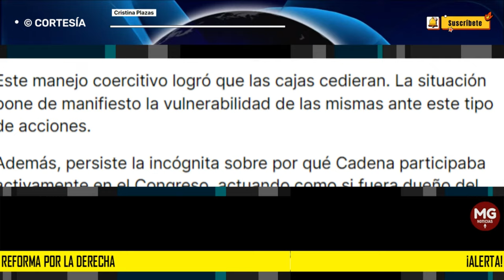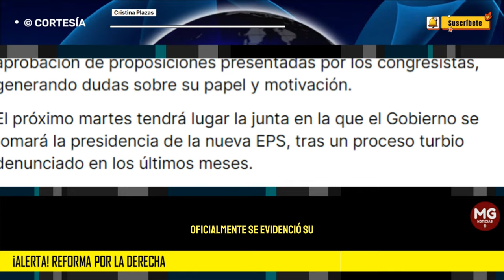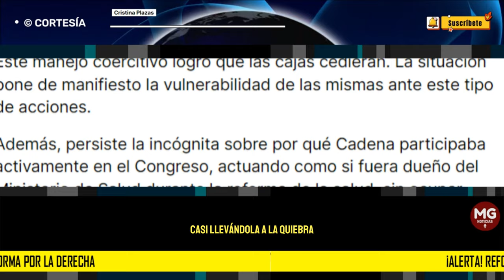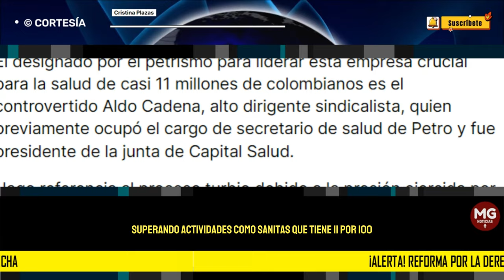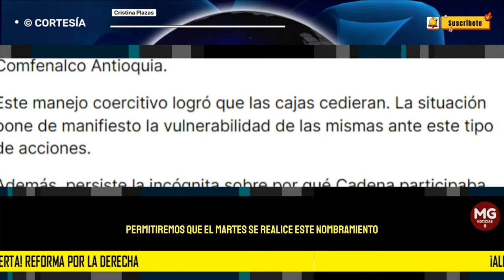⚠️ ¡ALERTA! REFORMA POR LA DERECHA || Columna Cristina Plazas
El próximo martes tendrá lugar la junta en la que el Gobierno se tomará la presidencia de la nueva EPS, tras un proceso turbio denunciado en los últimos meses.